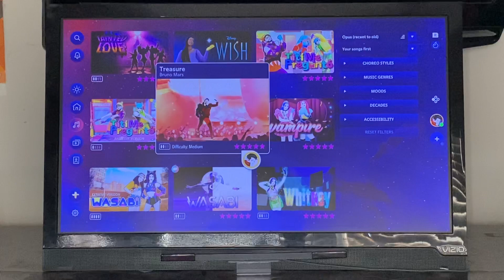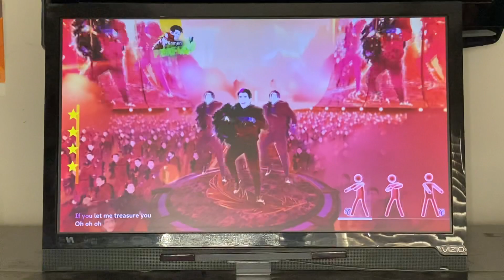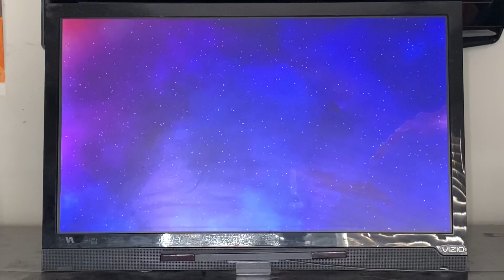Just Dance 2024 Edition: Treasure - Bruno Mars (MEGASTAR)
We’re in the next part of the story mode, Dance with the Swan, and it’s time for Jack Rose to take the stage with this Just Dance video! This is my gameplay of “Treasure” on Just Dance 2024 Edition! Enjoy!👍